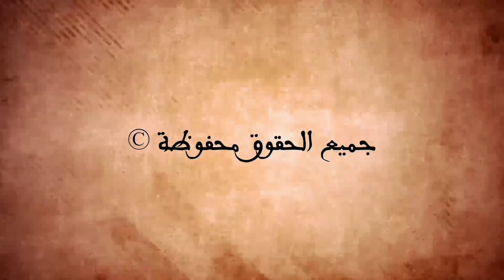إدريس الثاني تاريخيا العهد الأول للإمبراطورية المغربية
كان هارون_الرشيد مطمئنا من جهة الدولة_الإدريسية بعد تدبير اغتيال إدريس_الأول سنة 177 للهجرة الموافق ل 793ميلادية لاعتقاده بأن نسل الأدارسة انقطع من المغرب ولكن إدريس ما توفي حتى ترك زوجته الأميرة كنزة_الأوربية حاملا وتربص راشد مولاه ومن حوله من الأمازيغ حتى يروا المولود المنتظر فإن كان ذكرا ولوه مكان أبيه وإلا اختاروا لأنفسهم ما يليق بهم
وحالف الحظ الأسرة الإدريسية، إذ وضعت كنزة ولدا ذكرا يوم الاثنين 3 رجب 177 للهجرة الموافق ل 14 أكتوبر 793 ميلادية وضمن للأسرة الإدريسية استمرارها وهي الأسرة الكبيرة التي سيلمس وجودها في كثير من منعطفات تاريخ المغرب قديمة وحديثة.

💡 المصادر المعتمدة :
كتاب دولة الأدارسة في المغرب

تذكير هام :💡
في حالة كان أحد الروابط لا يعمل فما عليك إلا كتابة مملكة التاريخ المغربي في محرك البحث بالنسبة لجميع مواقع التواصل الاجتماعي.

👈 لاتنسوا دعمنا إذا كنتم من عشاق التاريخ والأسرار الغامضة اتمنى أن تدعموا هذا المحتوى بإرسالكم لهذا الفيديو لأصدقائكم على فيسبوك أو أنستغرام أو واتساب أو تلغرام ، دعمكم لنا يعني الإستمرار ، لا تبخلوا علينا 😊

👈 توضيح بخصوص الفيديو : ⛔

هذا الفيديو أخد منا وقت طويل من أجل إنجازه لذالك فهذا الوثائقي الذي تشاهده الأن او بصدد مشاهدته محمي بحقوق الطبع والنشر (copyrights)  لصاحب الحقوق الأصليين @مملكة_التاريخ_المغربي ولا يسمح أبدا بإعادة تنزيله على أي قناة ثانية على اليوتيوب وأي مخالفة لهذا الحق سوف نتخد الإجراءات القانونية فورا .